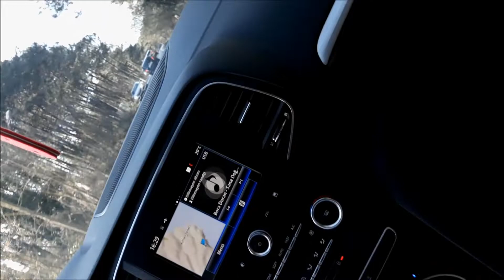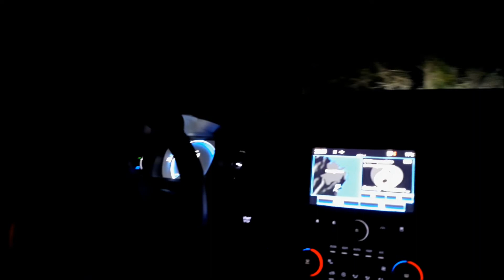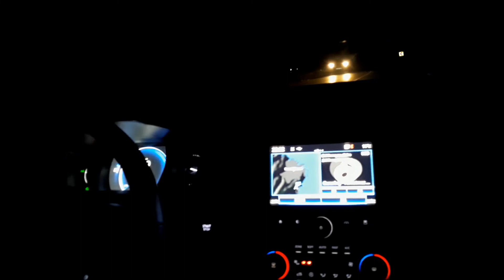1000 Saat Doldurma Destek Videosu Youtube Ailem [2] İyi Geceler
Müzik [NCS]

AYAN Ailesi
Ayan Ailesi